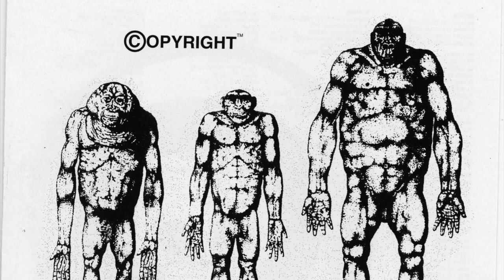Cheap Charlie's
from the Consumers 1998 album Copyright